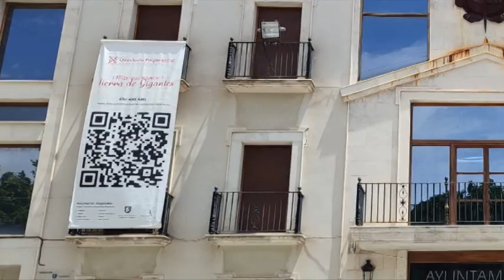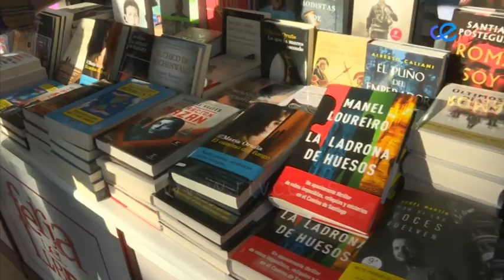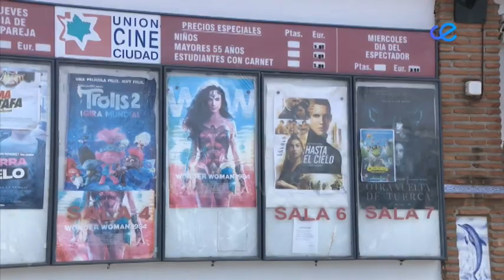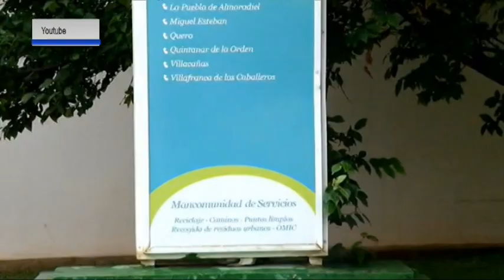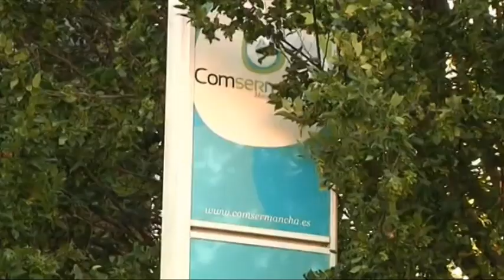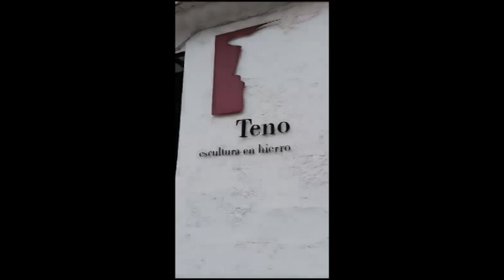Resumen Semanal Informativos MCTV Criptana - Del 4 al 7 septiembre 2023